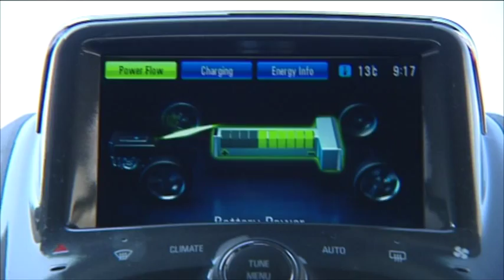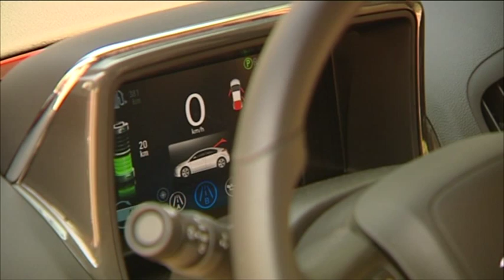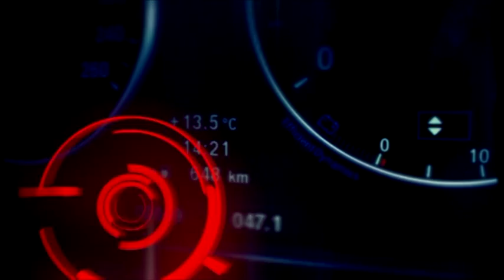Най-доброто от два свята: тест на Оpel Ampera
Пестеливостта на електромобил и дългият пробег на хибрид: комбинацията изглежда неустоима. Ако не броим цената.
"КОЛЕЛА" е по Bulgaria On Air в събота от 19:00 (повторения в неделя от 9:30 и в сряда от 23:00).